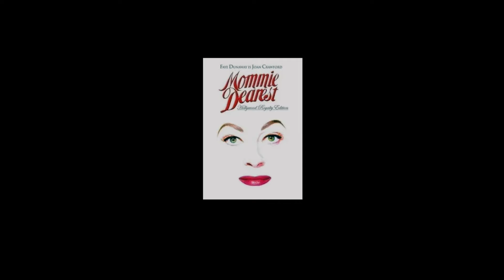Joan Crawford HD 1080p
this young lady was the definition of class...she was really sophisticated with style and grace...as well as a great actress.